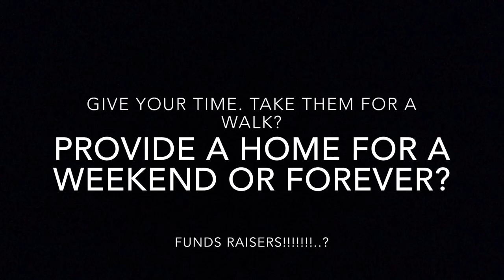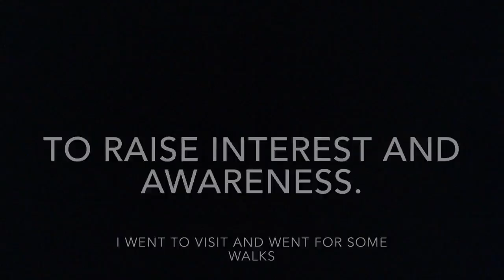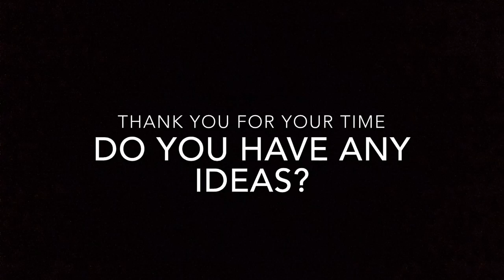Let's try to make life better for our four legged friends